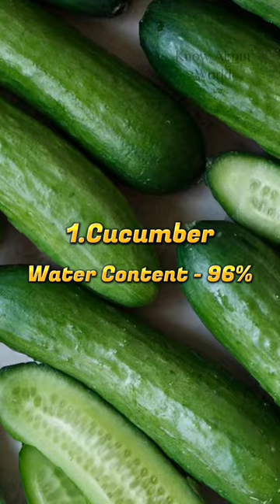Top 10 Fruits And Vegetable With Highest Water Content